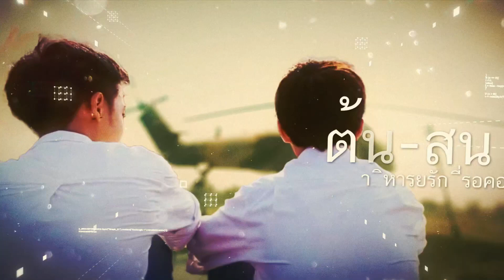ต้นสน: ปาฏิหาริย์รักที่รอคอย (Remade) | EP38 - เสียงหัวใจ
Credits
Pictures/Footages: Purchased for Project 'MyNovel' from Envato Element
ภาพประกอบ: ซื้อจากเว็บไซต์ Envato Element สำหรับโปรเจกต์ 'MyNovel'
*บางภาพได้มาจากการค้นหาทางอินเตอร์เน็ต
เมื่อคนที่ต้นรักมาตั้งแต่อายุสิบสามคือเพื่อนรักที่ผูกพันและเติบโตด้วยกันมา ปาฏิหาริย์ใดที่จะทำให้รักแรกของต้นสมหวัง เป็นรักเดียวและรักสุดท้ายอย่างที่ต้นเคยอธิษฐานไว้
ธรรมชาติสร้างสนมาให้ชอบผู้หญิง แต่พรมลิขิตกลับพาสนมาผูกพันกับเขาซึ่งเป็นเพื่อนรัก ปาฏิหาริย์ใดที่จะทำให้สิ่งที่สนเป็นยอมศิโรราบต่อพลานุภาพแห่งรักแท้ได้
นิยายที่เหมือนไม่ใช่นิยายเรื่องนี้จะพาคุณเดินทางไปพร้อมกับต้นและสน ตั้งแต่วันที่รักแรกเริ่มต้น จนถึงวันที่รักสุดท้ายลงเอยกับใครสักคนที่ฟ้าสร้างมา
ปาฏิหาริย์รัก 5 ครั้งคือด่านทดสอบเพื่อรางวัลชีวิตที่สูงค่า นั่นคือ…รักแรก รักเดียวและรักสุดท้ายที่รอคอย